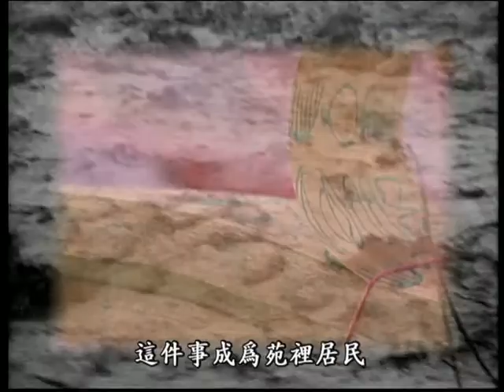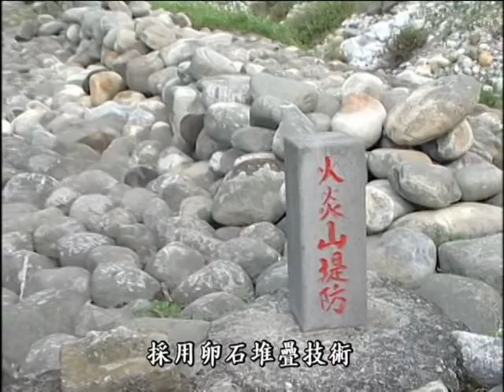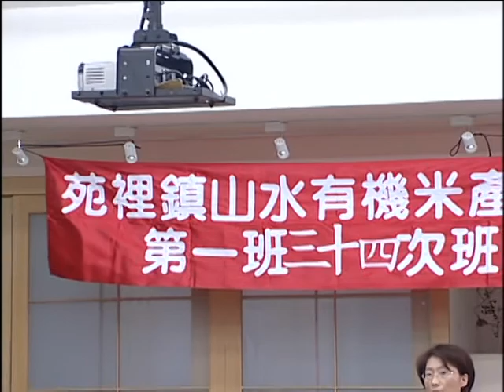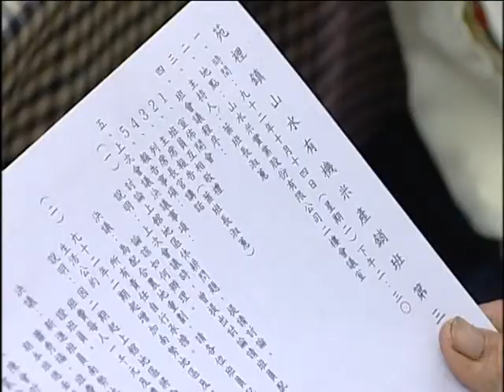卵石的秘密｜苗栗苑裡居民挽救老祖宗潛藏的智慧（我們的島 第228集 2003-10-27)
苗栗苑裡位於大安溪的下游，在長年累月的沖激下，形成一塊廣大的沖積扇平原。肥沃的土壤適合耕種，但是必須先克服的問題是，土壤中密佈的卵石，以及定期氾濫的河水。